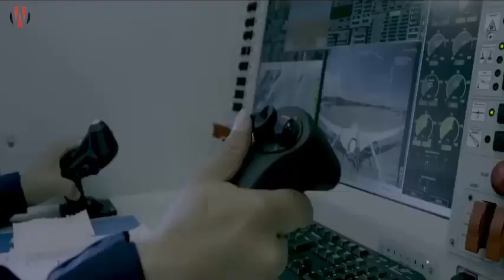Albanias army buys Turkish Bayraktar TB2 UAVs.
Albania agreed to purchase three Turkish made Bayraktar TB2 drones, the model that is becoming increasingly popular after its use by the Ukrainian forces against Russian invaders.

The government did not say how much it paid for the drones, which carry lightweight, laser guided bombs.

Prime Minister Edi Rama said the unmanned aerial vehicles, or UAVs, would be armed and ready to fight,which I hope will never occur.

They also will be used to monitor the countrys territory for drug planting, fires, flooding and any terrorist activity.

The Bayraktar company will train 30 members of the Albanian military on air control and operation. They will operate from the Kucova air base, 80 kilometers 50 miles south of the capital, Tirana. The air base is being renovated to support NATO air supply operations, logistics support, air policing, training and exercises.

We signed an export contract with Albania, a country we have walked alongside for centuries and share strong historical, cultural and humanitarian ties,said Haluk Bayraktar, owner of the Turkish company, adding that the TB2 UAVs have been sold in 27 countries.

Neighboring Kosovo is also planning to purchase Bayraktar drones.
Albania has been a NATO member since 2009. Its air force is made up of a few Cougar and other military helicopters after its old Russian and Chinese-made jets stopped flying in the late 1990s.